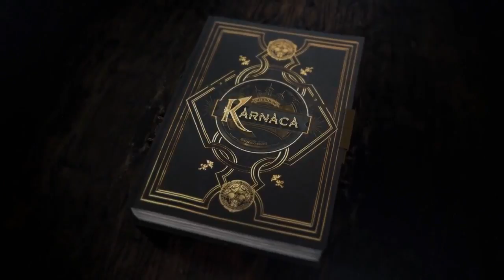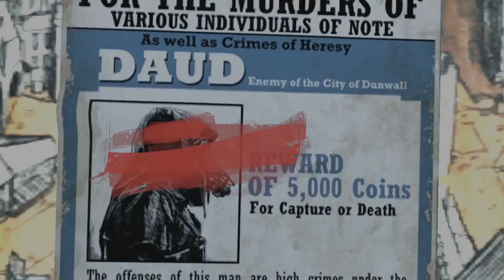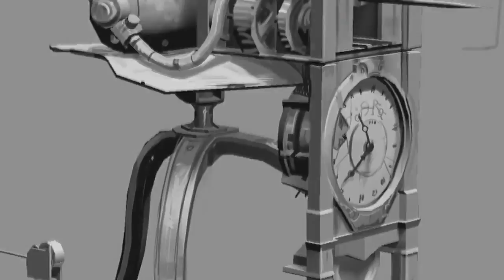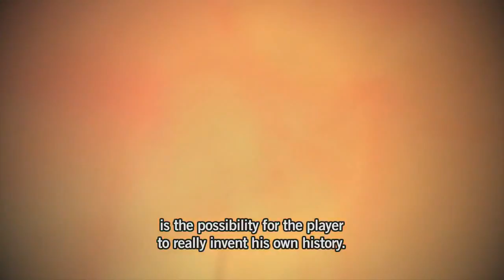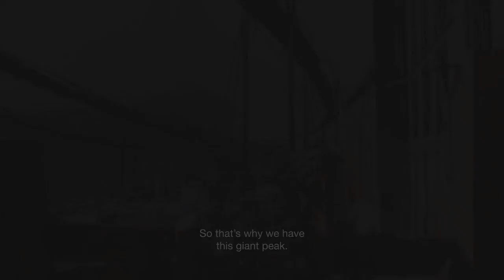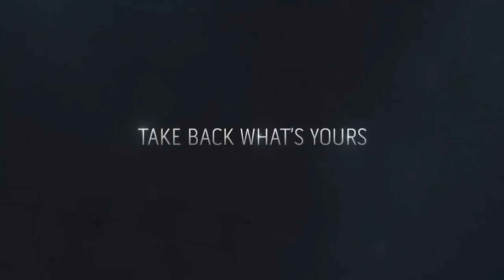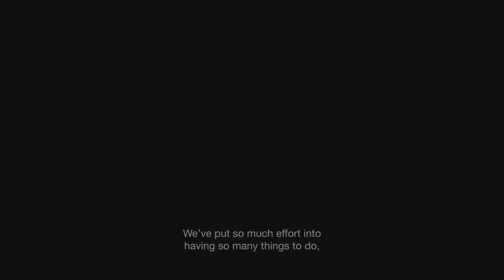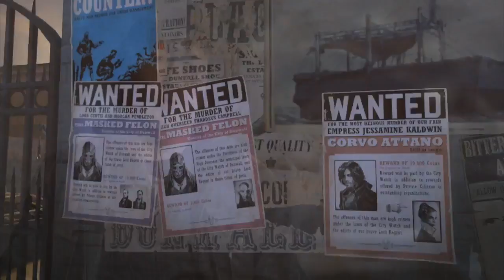Dishonored 1 & 2 trailers compilation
What will you give up to take back what's yours. Compilation of Dishonored Video Game trailers 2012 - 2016. Cinematic Dishonored - Debut Trailer 0:00 Dishonored 2 - Official E3 2015 Announce.

Enjoy this compilation of all trailers of “Dishonored 2”, released so far.

Watch the official announcement trailer for Dishonored 2 from the award-winning Arkane Studios! Dishonored 2 takes your protagonist -- choose between Corvo Attano and Emily Kaldwin -- to the.

What will we do with a drunken whaler? Compilation of